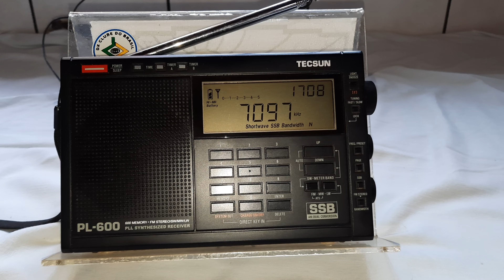PY5PLL CQ Jenipapo - 7 MHz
Estação (Ham): PY5PLL.
Frequência: 7 MHz (40m).
Localidade: Tibagi - PR - B.
Ouvida em Bandeirantes - PR - Brasil, no dia 13/03/2022, às 20:06 horas UTC, fazendo chamadas para um conteste.
Receptor: Tecsun PL600.
Antena: Telescópica externa acoplada à antena telescópica do Tecsun PL600.
RS: 58.
Distância entre Bandeirantes e Tibagi: 150,78 Km.